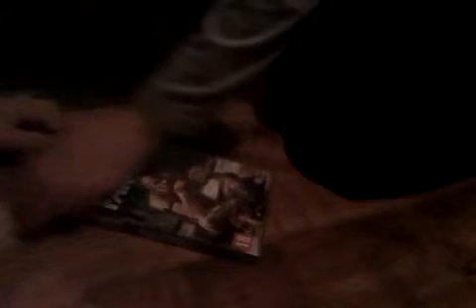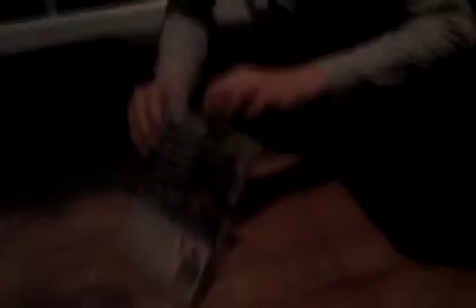Don't try this at home, kids // Party popper vlog9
Hi all. This is me, tom and jammy dodger doing dangerous carp that should never have been done. Enjoy!!